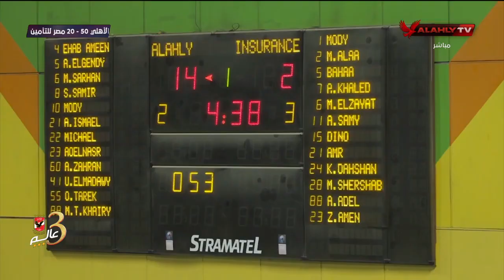ستوديو كامل ما بين شوطي مباراة الأهلي ومصر للتأمين دوري السوبر لرجال كرة السلة | الأبطال